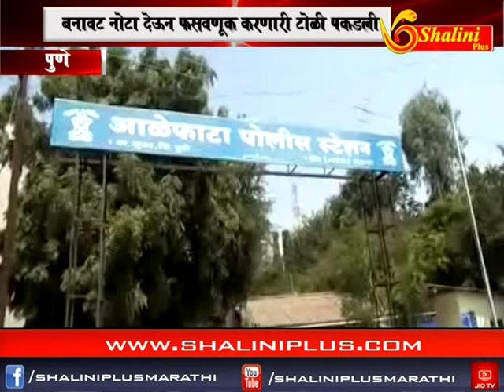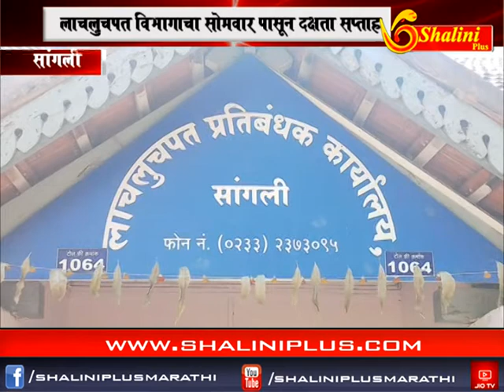सातचे बातमीपत्र २७ ऑक्टोबर २०१८ शालिनी प्लस मराठी